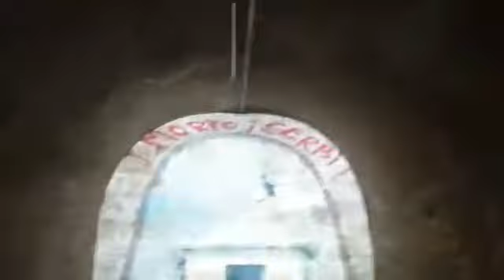Kosovo i Metohija - 10 koraka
Kosovo i Metohija - 10 koraka - izložba u Parizu